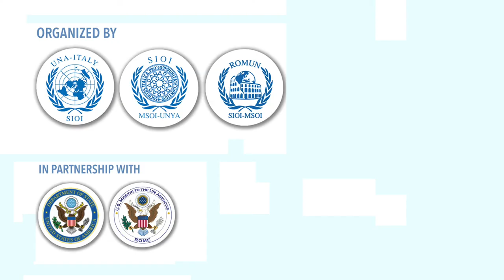Pietro Grasso @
Interview with Pietro Grasso, President of the Senate of the Italian Republic at the ZEROHackathon Opening Ceremony of Nov 30, 2016 at FAO.

ZeroHackathon is the First Youth Competition for a Sustainable Future, and is organized by SIOI-UNA Italy in partnership with the U.S. Diplomatic Mission to Italy and the U.S. Diplomatic Mission to the UN Agencies in Rome, with the technical support of FAO.
Special thanks to the European Commission Representation to Italy.

Interview: Emilia Ciuffetelli
Video shooting: Olga Zaccaria
Video editing: Francesco Paolo Burruano